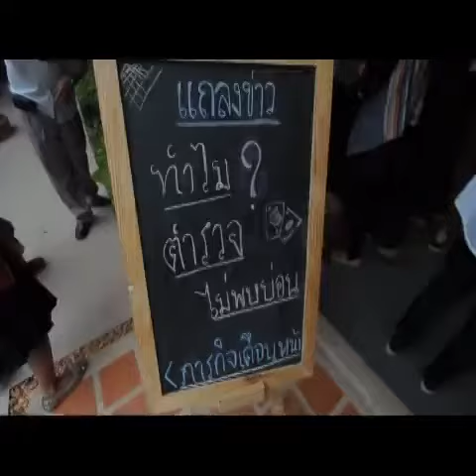komchadnews : 'ชูวิทย์' แฉบ่อน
komchadnews : คม ชัด ลึก : อก. - ชูวิทย์แฉบ่อน